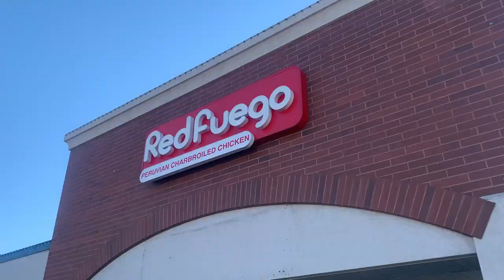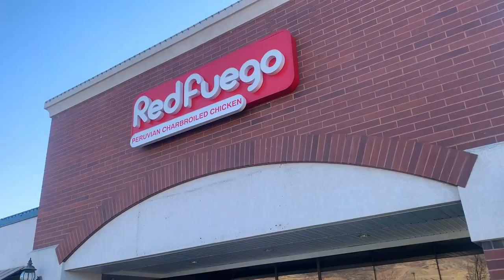RED FUEGO: A LLAMA STORY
Where are the llamas going? Why are they running? A bright newscasting team uncovers the mystery and learns about Red Fuego, the best Peruvian restaurant, along the way.